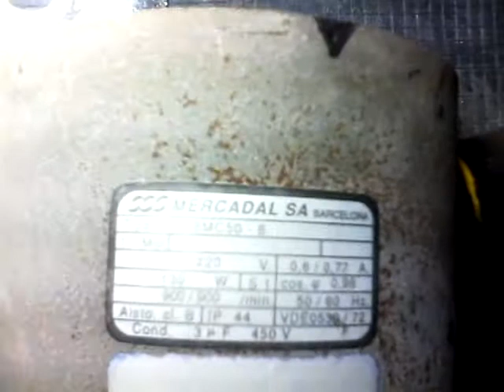Desmontaje de un motor y su Jaula de Ardilla (rotor).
Experimentos de electricidad y magnetismo.
Buscando un generador de electricidad que no sea transformadora de energía mecánica a eléctrica, sino una verdadera generatriz autoexcitada, sin gasto alguno y por tiempo ilimitado., Experimentos de electricidad y magnetismo.